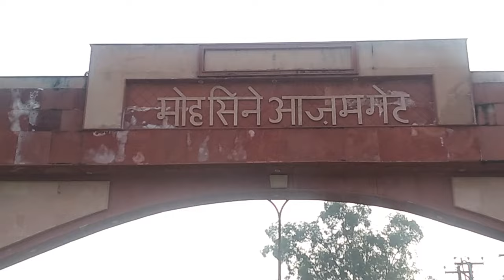Rampur Gate || Rampur Ke Sabhi Gate || Rampur Road || Rampur History || Anokhe Manzar